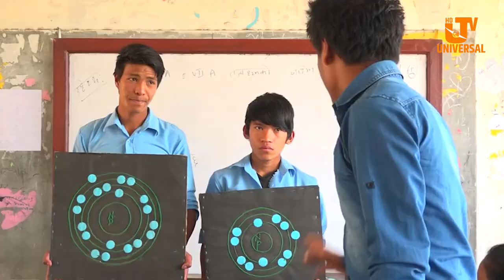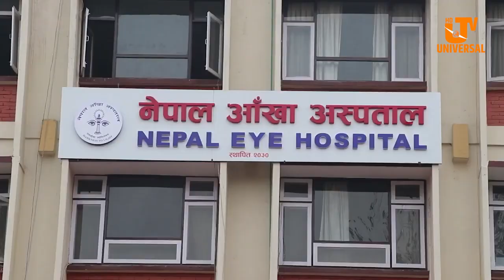पछिल्लो एक सातामा आँखा पाक्ने संक्रमण तीव्र, उपत्यकाका केही विद्यालय बन्द !!